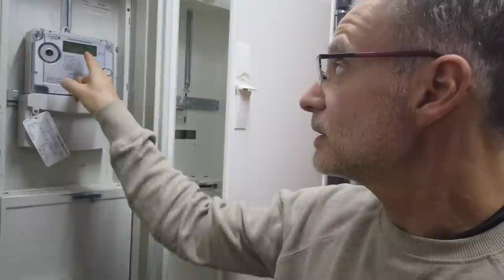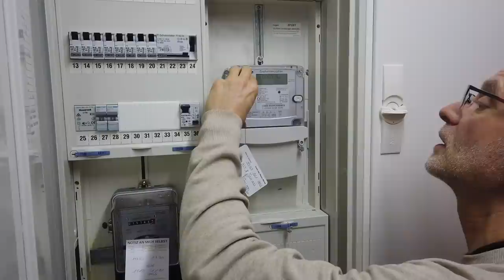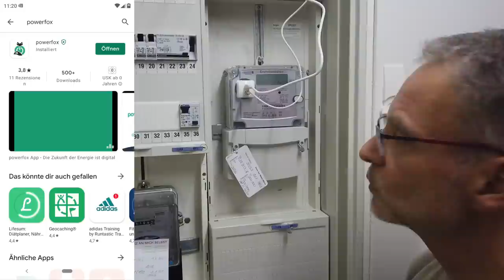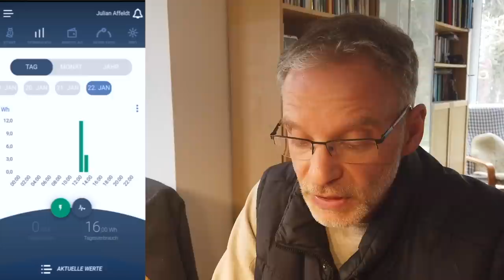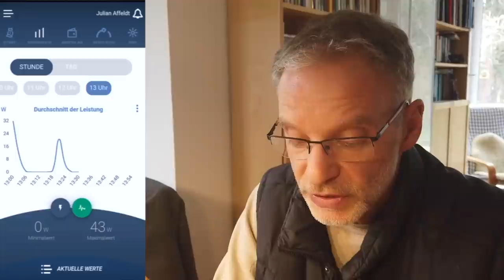ENERGIE CHECK daheim | Einfach kontrollieren & sparen | SMART HOME Integration des Stromzählers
Den momentanen Stromverbrauch kontrollieren und im Blick behalten? Stromzähler im Keller und keine Lust auf sperrige Excel Tabellen oder eine Auswertung per Hand?

Der PowerOpti von PowerFox bietet eine einfache Installation und auch viele Möglichkeiten zur SMART HOME Integration. Was taugt der Kleine und kann man damit seinen Verbrauch senken und Geld sparen?

Dieses Video unbezahlte Produktnennungen.

▬ ❝ Unterstützung ❞ ▬▬▬▬▬▬▬▬▬▬▬▬
Kanalmitglied werden und exklusive Vorteile erhalten: